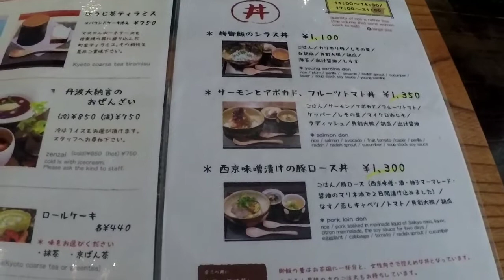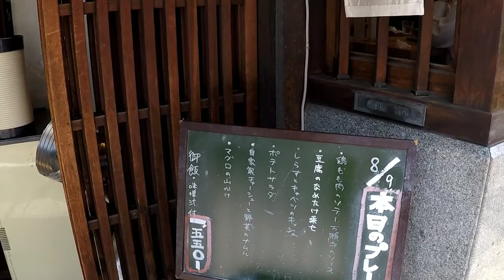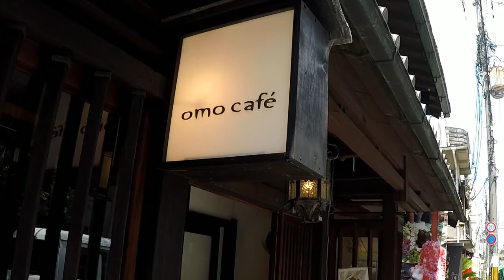omo cafe/京都市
京都市にある小洒落たカフェですが、和のランチも秀逸なお店です♪
令和元年8月。